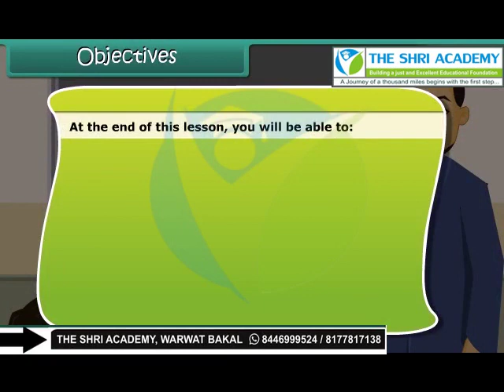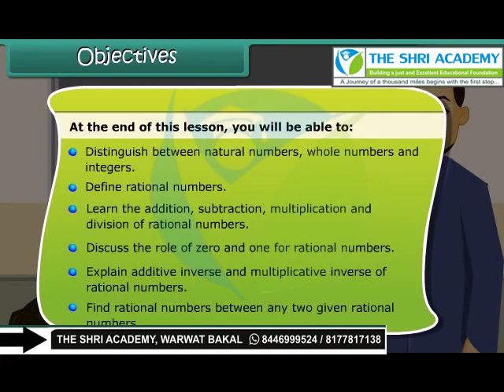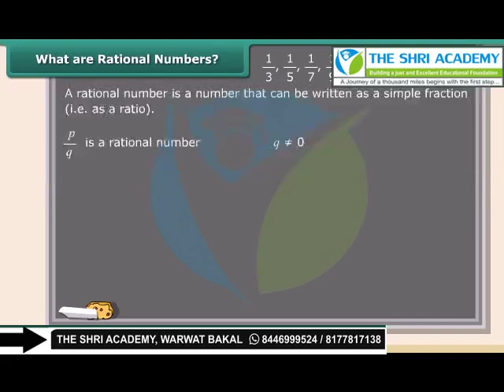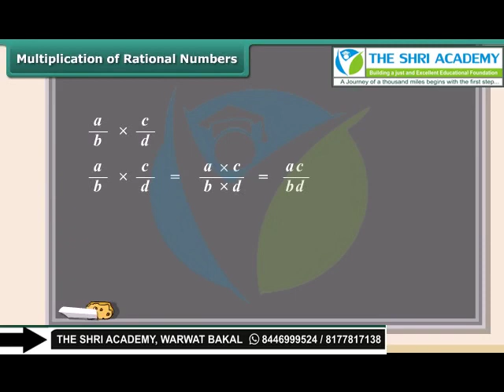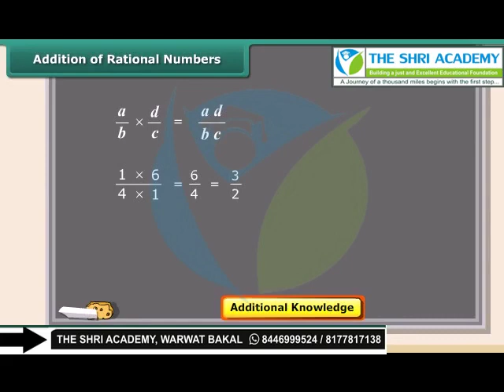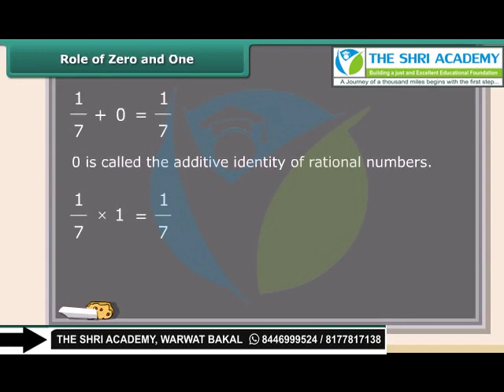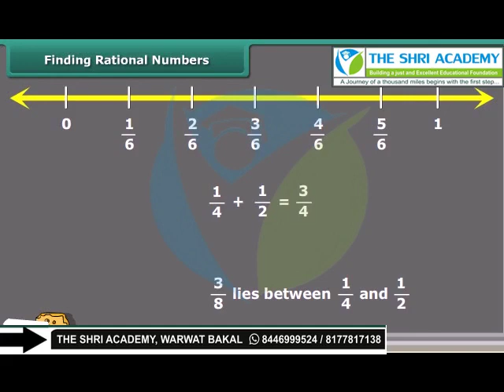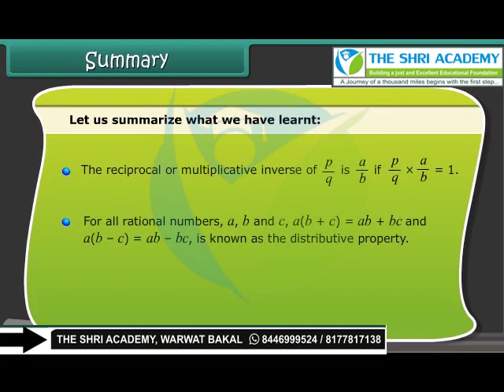Rational Numbers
class 8th em math rational numbers